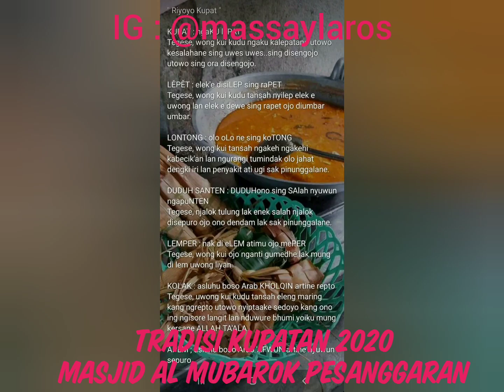Tradisi Kupatan 2020 Masjid Al Mubarok Kanal3 Pesanggaran Banyuwangi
Yuk Follow

Smule : @massaylaros
Youtube : Mas Say Laros Banyuwangi

- Mas Say Laros Banyuwangi
- Mas Say Laros Banyuwangi 3

AYO DATANG KE BANYUWANGI
PASTI ANDA INGIN KEMBALI